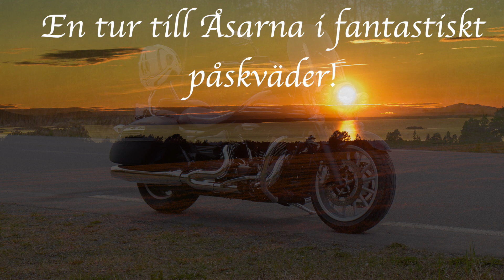Test tur till Åsarna 2019-04-22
En kort testtur till Åsarna för att kolla så allt sitter kvar efter vinterns mekande.